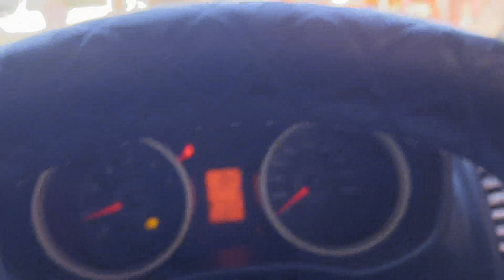Pehlwanपहुँचा शादी में see the public reactions